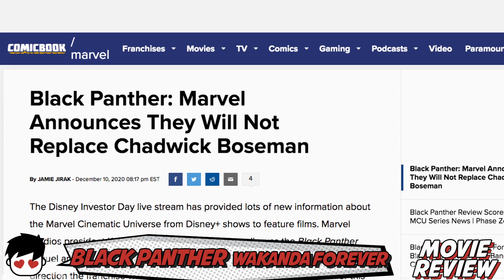MOVIE REVIEW: Black Panther - Wakanda Forever (Spoiler-Free)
Here are my thoughts on BLACK PANTHER: Wakanda Forever

BGM Prod. by @uri63